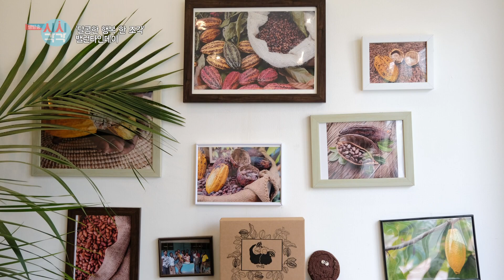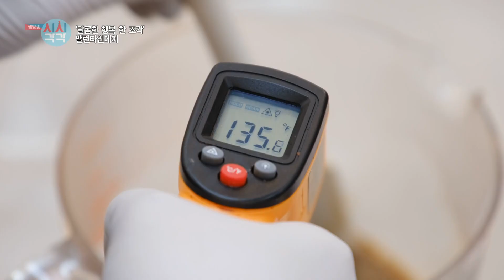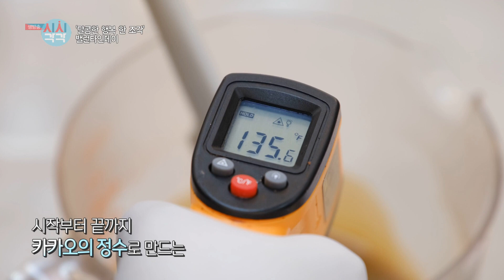[240214 생방송 시시각각] 달콤한 한 조각의 마법, happy valentine!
한 입 깨물면 행복해지는
한 조각의 마법, 초콜릿.

2024년 밸런타인데이,
일 년 중 단 한번 뿐인 특별한 날을
더욱 로맨틱한 하루로 만들어줄
달콤한 초콜릿의 마법 속으로!

[협조]
1. 초콜릿공방 '산과 보롬' 빈투바초콜릿
경북 영천시 중앙동1길 103

2. 캔들공방 '빈 공간' 캔들, (고체방향제)
대구 달서구 이곡동로 32, 301동 403호